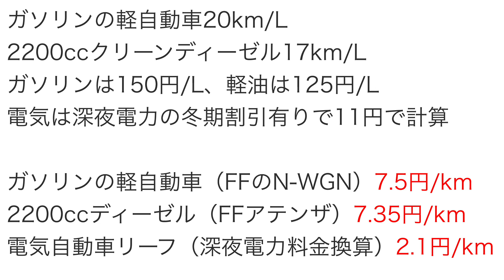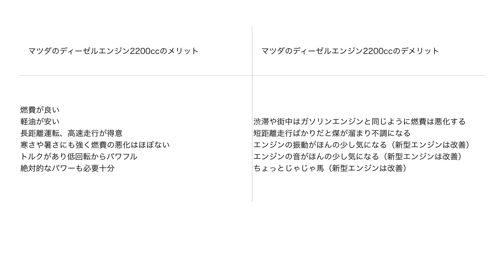マツダのクリーンディーゼルエンジン6年で10万キロ走ってみたメリット&デメリット【アテンザCX-5搭載】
マツダの2.2クリーンディーゼルエンジンに約6年10万km乗ってみた感想です。
メリットやデメリットありますし、リコールもありましたが、非常によい満足できるエンジンだと思います。
アテンザ以外にもCX-5やCX-8、アクセラなんかにも搭載されているエンジンで、初期型ものの感想なので最新型のエンジンだとさらに色々改良されてよくなっています。

-20℃以下の寒冷地でもマツダアテンザのクリーンディーゼルエンジンは始動するのか試してみた